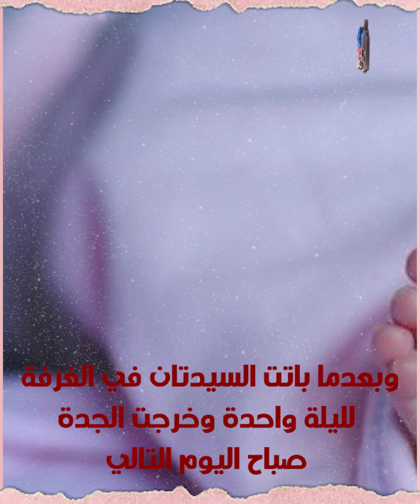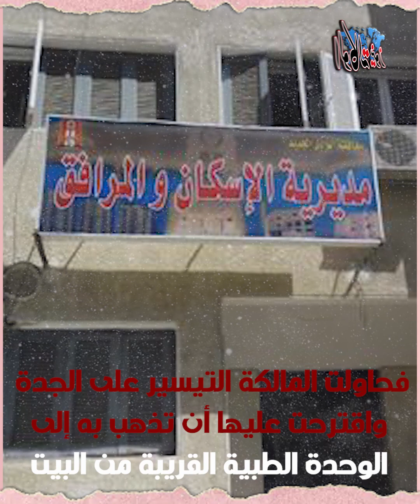وقعـ ـت الأم في علاقـ ـة محـ ـرمة مع عشـ ـيقها وأنجبت منه فأرادت الجدة التخلـ ـص منه.